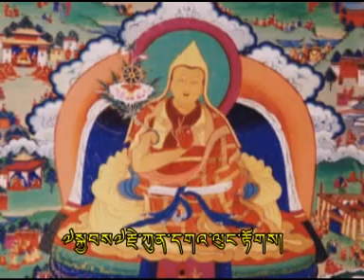Tibet new song